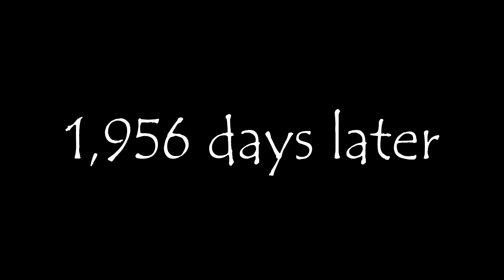Gamer Island Disks: NabbottHD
15TH OF JULY IS THE DATE FOR NABBOTTHD'S TRIUMPHANT RETURN!

The first in our new exciting series: Gamer Island DIsks, a series where we travel around the UK (Or they come to us!) and we interview them, find out more about their gaming lives.

We ask them to bring 4/5 games with them to talk about and at the end they can only bring ONE game with them to the Island - let us know what you think and what games you would bring!